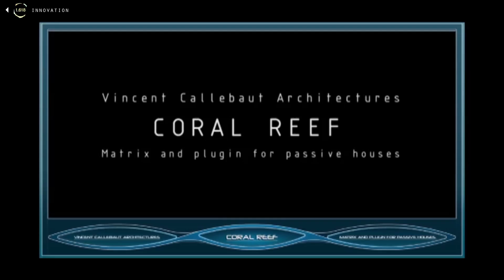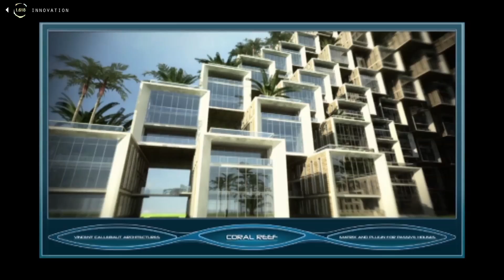The City of The Future - The Coral Reef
Called «The Pearl of West Indies», Haiti was during a long time the most visited country of the Greater Antilles representing the occidental third of Hispaniola Island.

Devastated in 2010 by an earthquake measuring 7.0 on the Richter scale, the country has now to be rebuilt from new innovative architectural and town-planning concepts.

The Coral Reef project plans a matrix to build a three dimensional and energy self-sufficient village from one and only standardised and prefabricated module in order to rehouse the refugees from such humanitarian catastrophes.

This basic module is simply made of two passive houses (with metallic structure and tropical wood facades) interlocked in duplex around a transversal horizontal circulation linking every unit.

The Coral Reef prototype project is in this context of humanitarian crisis a positive and dynamic answer fighting for the sustainable industrialised and standardised rebuilding of collective social housing of humanitarian and environmental high quality in disaster area.